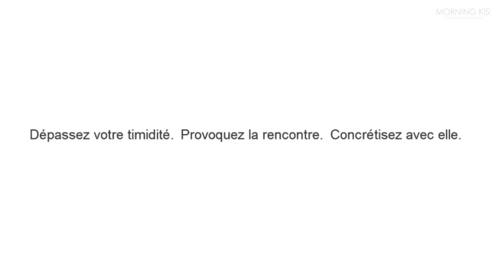Arrêter dignement avec une fille après le sexe | PARLONS TABOUS